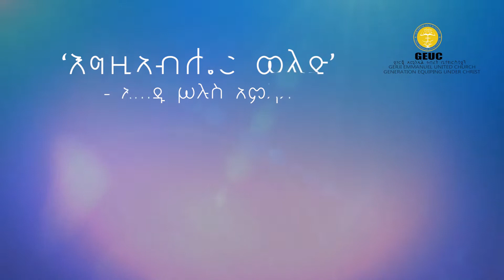"አሀዱ ሱሉስ አምላክ"#2 የእግዚአብሔር ልጅ ትምህርት ክፍል 2 ጳውሎስ ፈቃዱ Gerjiemmanuel 2021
ገርጂ አማኑኤል ኅብረት ቤተ ክርስቲያን ትውልድን በእግዚአብሔር ፈቃድ፣ ከክርስቶስ ስር፣
በመንፈስ ቅዱስ ኃይል ለማስታጠቅ የምትሠራ፤ ይህንንም በትምህርት፣ በጸሎት፣ በኅብረት፣
በአምልኮ እና በአገልግሎት የምትተገብር በአዲስ አበባ ገርጂ አከባቢ የምትገኝ አጥቢያ ናት።